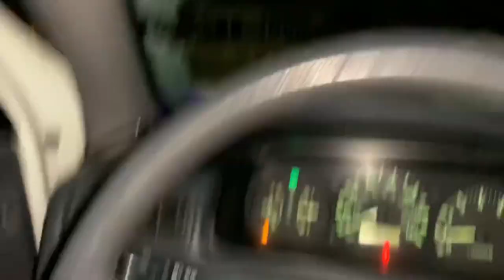Toyota FJ Cruiser goes to the moon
fj owner @phamtastic_fj
professional video coming soon of today’s antics  from @dailydirtydriver